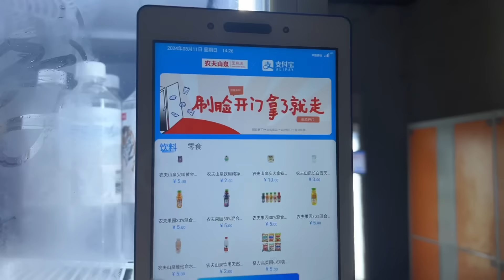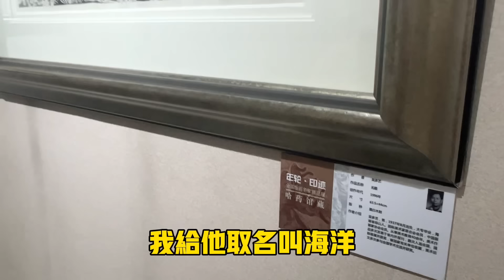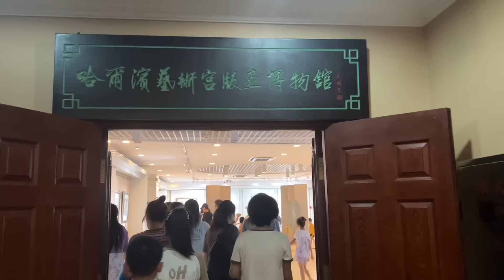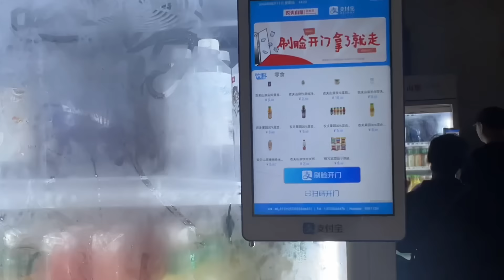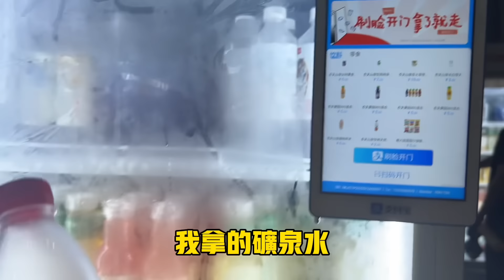大陸這高科技讓我摸不著頭腦，會不會影響我的信譽啊？！互相尊重真的那麼難？讓我直搖頭，這裡不會再來第二次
買瓶礦泉水讓我蒙了，真的不是我逃單，好擔心會影響我的信譽🤣

人跟人之間就是互相尊重，這樣的做法讓我看了直搖頭

換個方法會不會更好？

🥶夏天外出必備寶物，涼爽過夏季
山水3WAY折疊小風扇
重量僅192克，180度折疊
掛脖設計解放雙手
吹脖子、吹臉、吹額頭隨你調整

搭配9吋無限循環扇限時折扣
支持貨到付款，不會下單的叫阿丹

🌵6D仿手肩頸熱敷按摩神器
限時開團:8月3號～8月31號

充電式使用方便，仿真人手按摩，
恆溫熱敷，放鬆肌肉，6D按摩面積大
一機多享受，肩頸、腰、腿...多方位使用
兩種佩戴方式，解放雙手，隨時使用
3個月保固，售後無憂
支持貨到付款

🎁堅果樂園好評回購
絕對是你吃過最好的堅果
單包免運，滿2000元送葡萄乾
低溫烘焙，新鮮清甜
堅果富含優質油脂、不飽和脂肪酸、維生素、膳食纖維……食補聖品

👖清淨海  好評限時開團
上市公司大品牌有保障，環保概念
10倍濃縮+酵素瓦解多元污漬
植物萃取嬰童衣物一起洗

歡迎開槓，不會下單也可以私信我，幫你訂購，貨到付款就好。